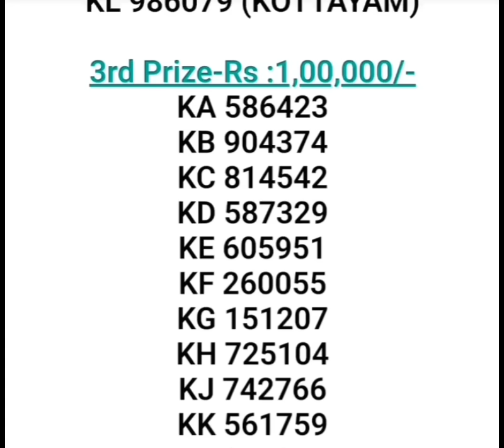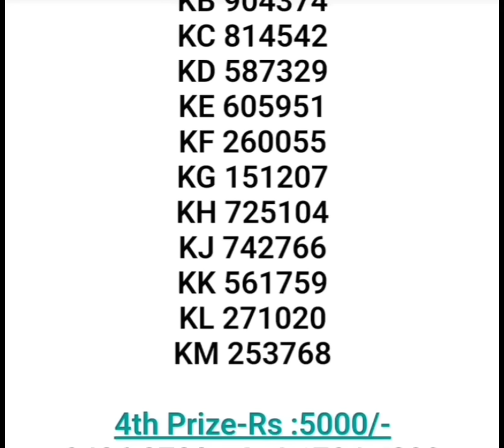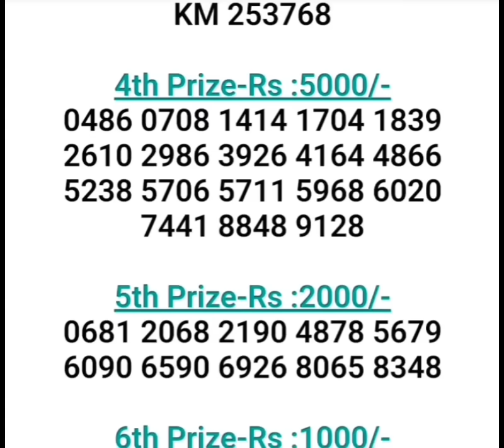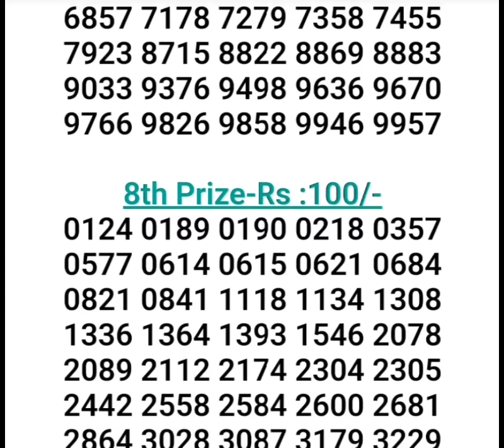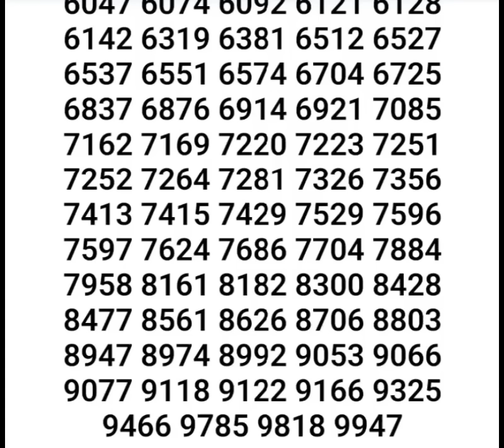29 JUN 2024 KERALA LOTTERY KARUNYA KR-660 RESULT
29 JUN 2024 KERALA LOTTERY KARUNYA KR-660 RESULT